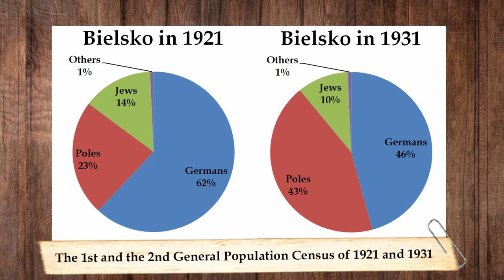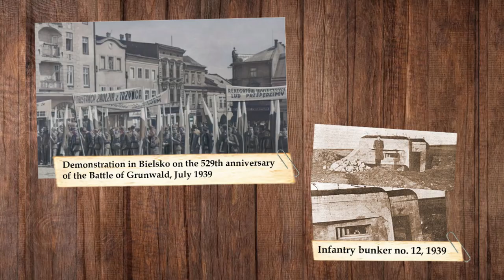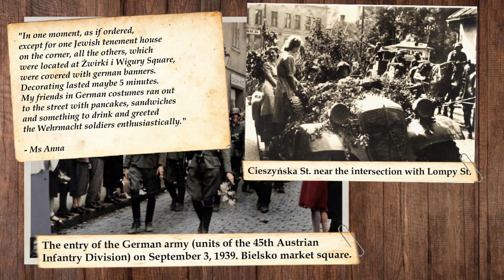How a Mostly German Town in Poland Reacted to WW2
Bielsko-Biała is a town located in southern Poland, on the border of Silesia and Lesser Poland. Nowadays most of it's inhabitants are Poles, but it wasn't always like this...

At the beginning of the Second World War, due to the large German population living in the town, the general situation on the front and despite the strategic position of Bielsko, no battle took place here. Nevertheless, the events of September 1939 can safely be described as extraordinary.

- NAC Audiovisual archive
- Other, stated in the video

⏱CHAPTERS⏱
0:00 - Intro
0:22 - Cultural Diversity
2:10 - War preparations
2:56 - Dogfight
3:40 - Situation on the front/Battle of Pszczyna
4:28 - Retreat
6:11 - The entry of the German army and persecutions
7:23 - World War 2 in Bielsko/Outro

🎵MUSIC🎵
- Intro: Axletree - The Hare in the Moon